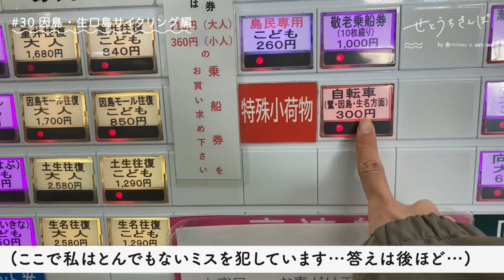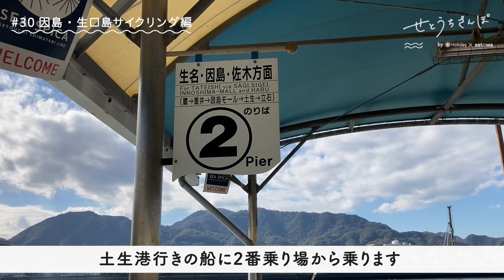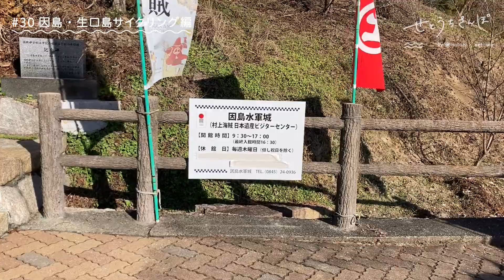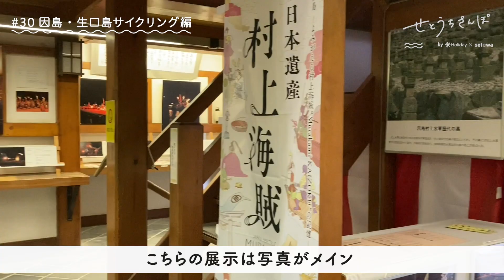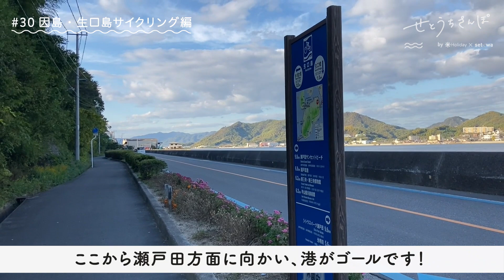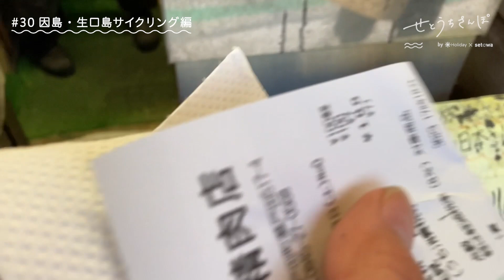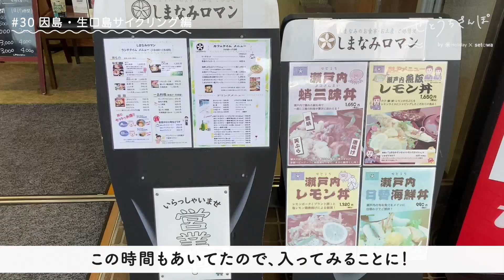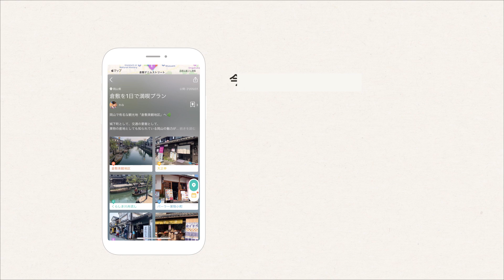しまなみ海道は日帰りでも楽しめる！因島・生口島を観光しつつ自転車で爆走する女ひとりサイクリング旅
こんにちは、あやかです！
今回はしまなみ海道サイクリング🚴じつはわたし、広島から長崎まで自転車で行くぐらいサイクリングが大好きなんです🌝生口島や因島も何度かサイクリングしたことありますが、これまで坂が辛そうで行かなかった「因島水軍城」にも初挑戦してみました。きつかったけど、達成感がすごくてやっぱり自転車は最高！！！！！

スポット情報からチケットの予約までせとうち旅は全部お任せ🙌
setowaアプリはこちらからダウンロード
アプリダウンロードはこちらから！アプリだと地図上でプランが見れて、便利です😉

👀目次
0:00 オープニング
00:38 三原港から船で土生港へ
01:40 まずは海鮮丼🐟
03:33 サイクリングスタート
04:12 大山神社で安全祈願⛩
06:09 移動
06:45 因島水軍城🏯
09:01 移動（生口橋）
11:36 島ごと美術館「地殻」
12:08 移動
12:27 ドルチェ瀬戸田本店🍦
15:30 しまなみロマンのうどんで温まる
16:51 瀬戸田港から三原港へ

姉妹チャンネルの「トーキョーさんぽ」はこちら👏
音楽提供ありがとうございます！